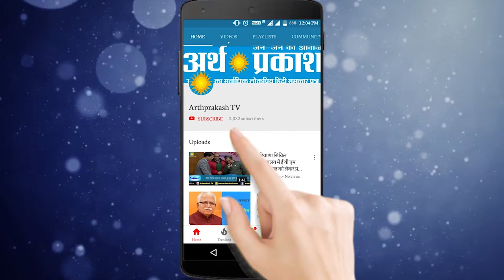WATCH उद्घाटन से पहले गुरुद्वारा दरबार साहिब करतारपुर के मनमोहक दृश्य देखें